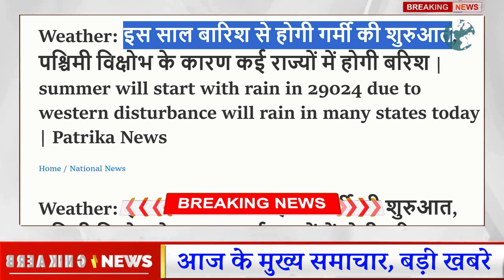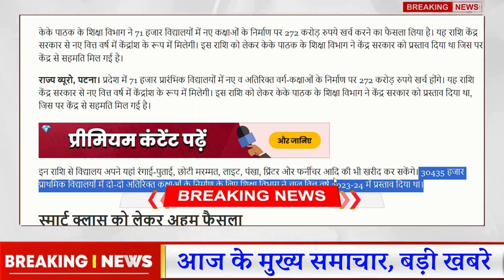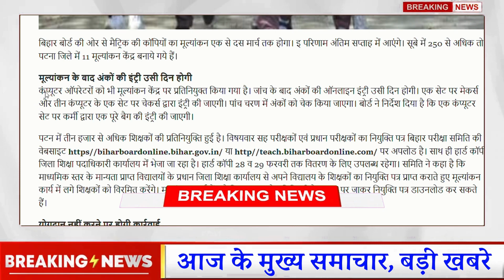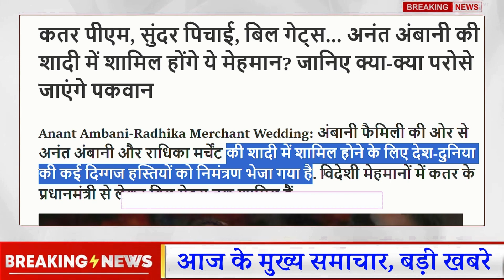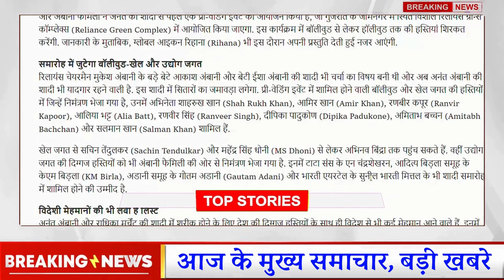बिहार के मुख्य समाचार 50 बड़ी खबरे| 29 Feburary Bihar News CM Nitish Kumar | CAA,BSEB,Weather,Oppo,PM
बिहार के मुख्य समाचार 50 बड़ी खबरे| 27 Feburary Bihar News CM Nitish Kumar | CAA,BSEB,Weather,Oppo,PM

Weather: इस साल बारिश से होगी गर्मी की शुरुआत, पश्चिमी विक्षोभ के कारण कई राज्यों में होगी बरिश |

बिहार में गंगा समेत 21 नदियां ऐसी जहां नहाना सेहत के लिए ठीक नहीं, स्टेट पॉल्यूशन कंट्रोल बोर्ड की रिपोर्ट

28 फरवरी को बिहार आएंगे रक्षा मंत्री राजनाथ सिंह, इन शहरों में करेंगे जनसभाओं को संबोधित

बिहार में भाजपा की बड़ी सेंध, कांग्रेस और आरजेडी के तीन विधायकों ने बदला पाला

विधानसभा में विपक्ष ने उठाया चरस-गांजा जैसे सूखा नशा का मुद्दा, नीतीश के मंत्री दिया ये जवाब

बिहार में 'ऑपरेशन' का आगाज तो नहीं! अबतक 6 विधायकों ने बदला पाला

Mahashivratri 2024: महाशिवरात्रि से पहले बाबा महाकाल की नगरी में 9 दिन सजेगा शिव जी का दरबार, मनाई जाएगी शिव नवरात्रि

KK Pathak को मिल गई मोदी सरकार की परमिशन, अब बिहार के स्कूलों में दिखेगा ये बड़ा बदलाव

Bihar weather: बिहार में फिर से बीच बारिश के आसर, मौसम विभाग ने बता दी तारीख

Bihar Top News: आरजेडी विधायक के घर ईडी की रेड, सासाराम में चार साल का बच्चा कोरोना संक्रमित

मार्च से लागू हो सकता है CAA, लोकसभा चुनाव से ठीक पहले होगा मोदी सरकार का बड़ा फैसला

बिहार की लोकसभा सीटों का हाल; राजपूतों का गढ़ रहा है औरंगाबाद, 13 बार दो परिवारों का लहराया परचम

दुनिया छोड़ गए भोजपुरी सिनेमा के तीन उभरते सितारे, सड़क हादसे में एक्ट्रेस आंचल तिवारी, सिमरन की मौत

BSEB Bihar Board 10th Result 2024: कॉपी चेकिंग में तेजी, बिहार बोर्ड मैट्रिक का रिजल्ट और पहले आने की उम्मीद

NTPC प्लांट में घुसे चोर, पुलिस के पहुंचने पर बरसाईं गोलियां, दो बदमाशों को दौड़ा कर पकड़ा

Oppo ले आया 'जादुई' चश्मा, आंखों पर लगाते ही Smart हो जाएंगे आप; कमाल AI फीचर्स

कतर पीएम, सुंदर पिचाई, बिल गेट्स... अनंत अंबानी की शादी में शामिल होंगे ये मेहमान? जानिए क्या-क्या परोसे जाएंगे पकवान

Weather: This year the summer will start with rain, due to western disturbance it will rain in many states.

There are 21 rivers including Ganga in Bihar where bathing is not good for health, report of State Pollution Control Board.

Defense Minister Rajnath Singh will come to Bihar on February 28, will address public meetings in these cities

Big dent for BJP in Bihar, three MLAs from Congress and RJD took revenge

Opposition raised the issue of dry intoxicants like charas-ganja in the assembly, Nitish's minister gave this answer

'Operation' has not started in Bihar! Till now 6 MLAs have changed sides

Mahashivratri 2024: Before Mahashivratri, Lord Shiva's court will be decorated in the city of Baba Mahakal for 9 days, Shiva Navratri will be celebrated.

KK Pathak got permission from Modi government, now this big change will be seen in the schools of Bihar

Bihar weather: Chances of rain again in Bihar, weather department gives date

Bihar Top News: ED raids RJD MLA's house, four year old child corona infected in Sasaram

CAA may be implemented from March, Modi government's big decision to be taken just before Lok Sabha elections

Status of Lok Sabha seats of Bihar; Aurangabad has been the stronghold of Rajputs, flags of two families have been hoisted 13 times

Three rising stars of Bhojpuri cinema left the world, actress Aanchal Tiwari, Simran died in a road accident

BSEB Bihar Board 10th Result 2024: Speed in copy checking, Bihar Board matriculation result expected to come first

Thieves entered NTPC plant, fired bullets when police arrived, chased two miscreants and caught them

Oppo brings 'magical' glasses, you will become smart as soon as you put them on your eyes; Amazing AI Features

Qatar PM, Sundar Pichai, Bill Gates... will these guests attend Anant Ambani's wedding? Know what dishes will be served